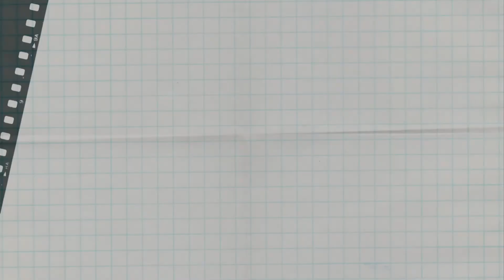A Day In My Quarantine Life (with audio and English subs) | Huawei Mate 20 | Whimsical Thoughts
Get to know me better during this quarantine. I would appreciate if you drop comments on your everyday life too, so we can talk about our struggles and small wins during this pandemic.

Video editing app: InShot Pro
Video Camera: Huawei Mate 20
Audio recording: Huawei Mate 20